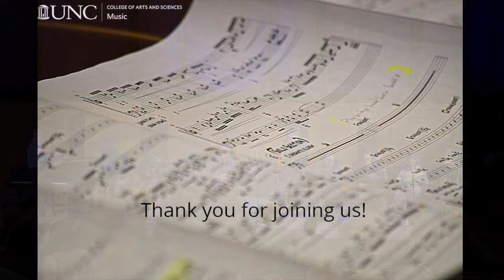Chris Stamey’s A Brand-New Shade of Blue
This evening is made possible in part by the support of Cat’s Cradle, The Center for the Study of the American South, Schoolkids Records, and by Yep Roc Records, celebrating 25 Years as “the artist-driven label that refuses to be labeled.”

FEATURING
UNC Jazz Faculty trio:
Stephen Anderson, piano; Dan Davis, drums; & Jason Foureman, ac. bass
Featured vocalists: Brett Harris & Ramunė Marcinkevičiūtė
Will Campbell, alto sax, soprano sax Charles Cleaver, organ and piano
Alex Upton, tenor sax, bass clarinet Chris Stamey, guitar Rachel Kiel, flute
Ben Robinson, trumpet Evan Ringel, trombone
and the ModRec String Quartet:
Laura Thomas & Sarah Griffin, violins
Matt Chicurel, viola
Emma Dunlap-Grube, violoncello
McKayal Phillips, percussion

PROGRAM
A Brand-New Shade of Blue is a bittersweet song cycle draped in the small-combo colors of the late 50s and early 60s “cool” jazz scene, the era of Bill Evans, Kind of Blue Miles Davis, Chet Baker, and NC’s John Coltrane, with additional touches of Burt Bacharach pop and even 20s Tin Pan Alley. Featuring the sultry stylings of NC vocalists Brett Harris and Ramunė Marcinkevičiūtė, it was composed by Chris Stamey and recorded by UNC jazz faculty, students, and alums in the early, downbeat days of the pandemic. It was, in fact, completed, of necessity, by musicians isolated in their homes or one by one in a studio; this evening’s premiere will be the first time that the music has been played together by the ensemble in public. Also featured on the original recordings (released 2020 on Omnivore Recordings) are stellar moments from Dan Davis (drums), Jason Foureman (bass), Will Campbell and Elijah Freeman (saxes), Ben Robinson (trumpet), and Evan Ringel (trombone). Accomplished studio pianist Charles Cleaver and guitarist/arranger Stamey complete the mix.